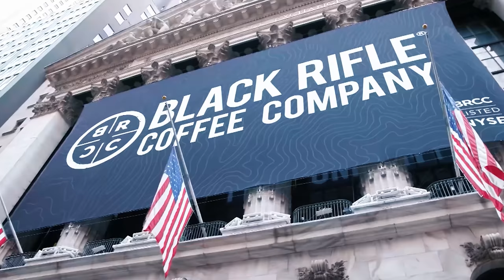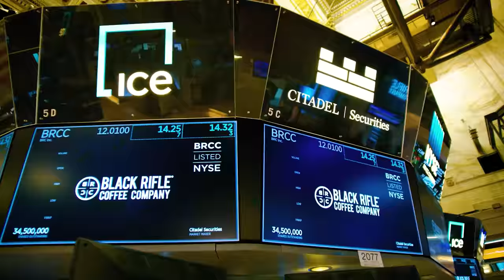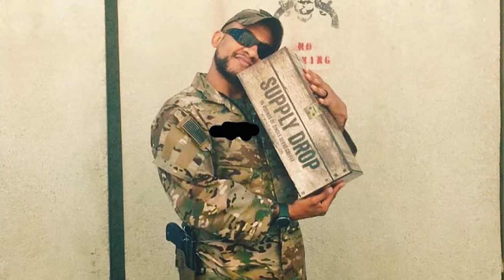Black Rifle Coffee Company Goes Public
This was such an incredible moment in BRCC history, and it was so cool to see Evan ring the bell at the New York Stock Exchange at the same time Mat rang the bell at our coffee shop in San Antonio.

We can't say it enough: THANK YOU to all of you who have helped make this a reality. It all starts and ends with the customer, and not only have y'all kept us in business, but you've helped build this incredible community we're so blessed to be a part of. The journey is only just getting started, and every step we take is only possible because of you.

We're still dead-set on producing premium coffee for people who love America, hiring as many Veterans as we possibly can, and supporting this awesome community in the ways we know best. Oh, and making dumb videos here and there too.

Got questions about the ticker, how to invest, or something else?